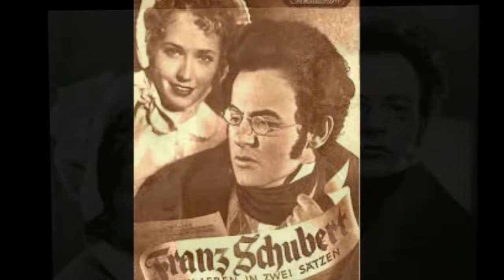Heinrich Schweiger Biografie - Deutsche Schauspieler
Heinrich Schweiger  war ein österreichischer Schauspieler.
Leben
Schweiger absolvierte das Max-Reinhardt-Seminar und gab 1947 sein Debüt in Die Wunder-Bar von Karl Farkas am Neuen Schauspielhaus. 1948 trat er erstmals am Theater in der Josefstadt auf. Am 21. September 1949 hatte er in Der Hauptmann von Köpenick seinen ersten Auftritt am Burgtheater, zu dessen Ensemble er fortab gehörte.